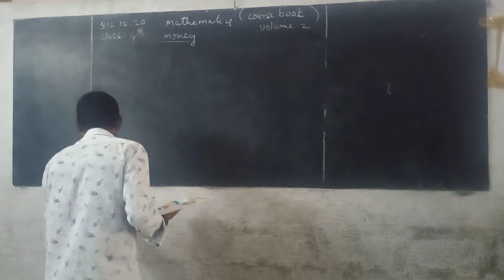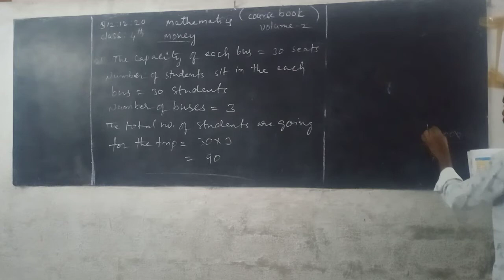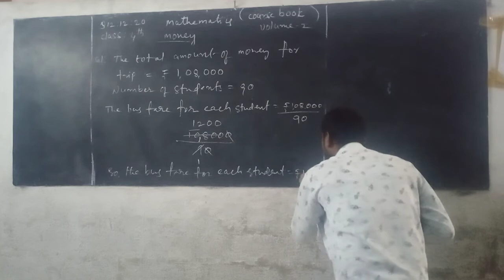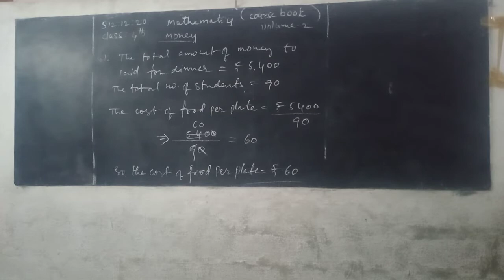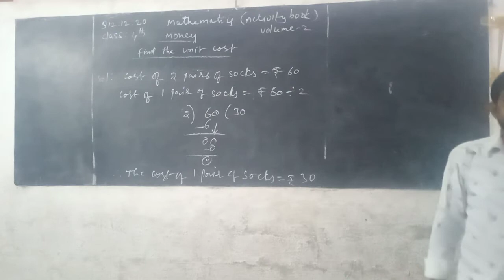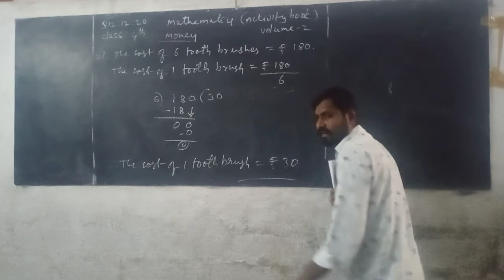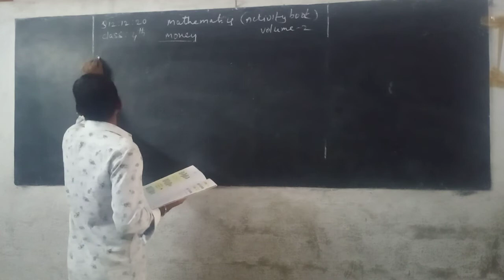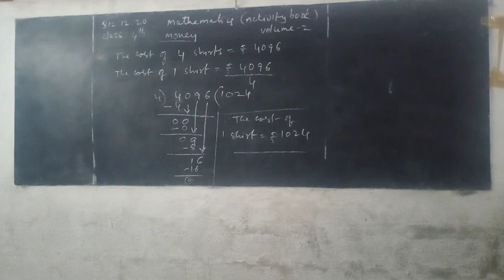4th class Maths 12 - 12 - 2020